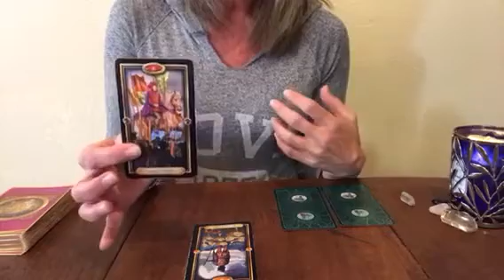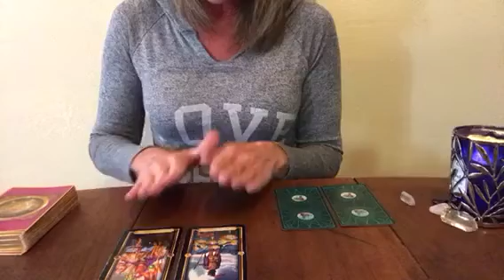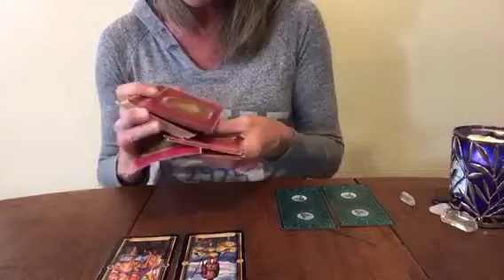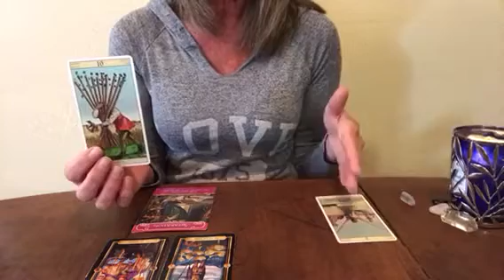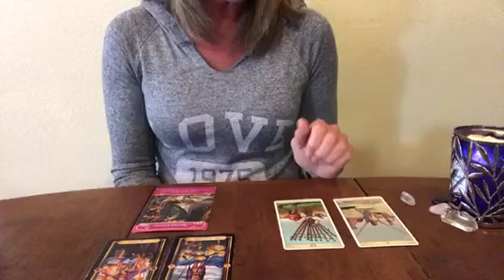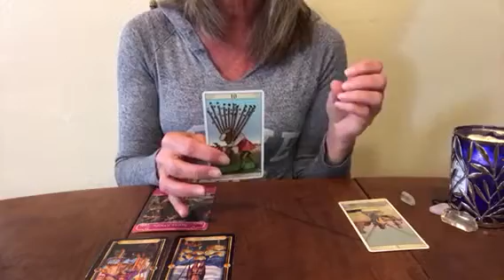Daily Insight for Monday October 9, 2017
Join us in the Soulmate/Twin Flame Journey.  Preview will be posted weekly, the extended will be on Vimeo to capture several scenarios for different groups

Much Love